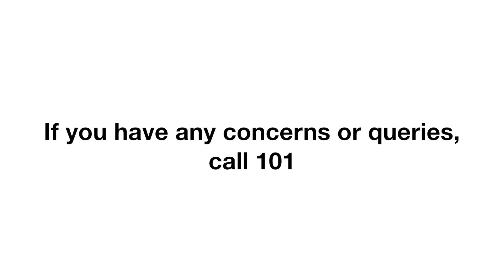Op Reed - Drugs & Firearms Warrants in Slough and Windsor